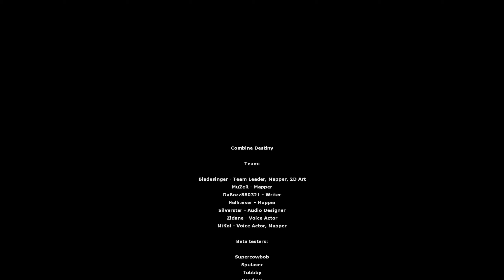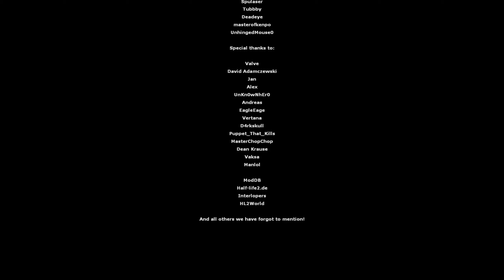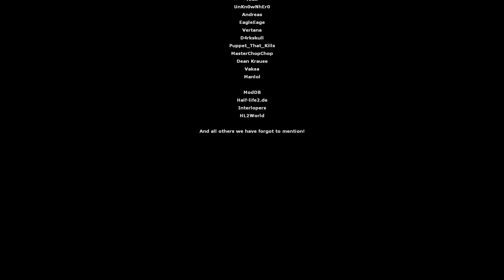HALF LIFE 2 COMBINE DESTINY Full Mod Gameplay Walkthrough Full Game - No Commentary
This is the full walkthrough for COMBINE DESTINY Half Life 2 Mod, no deaths, no commentary.
The details in this video are in Full HD, 1080P,60 FPS.

Other Great Full Game Walkthroughs with No commentary